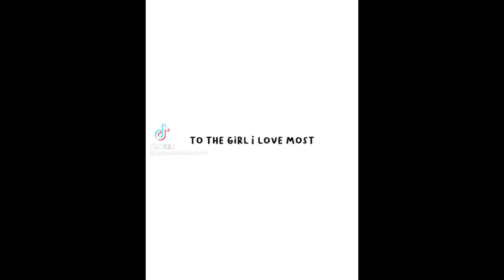Billie Eillish Fan Edits: Part 1